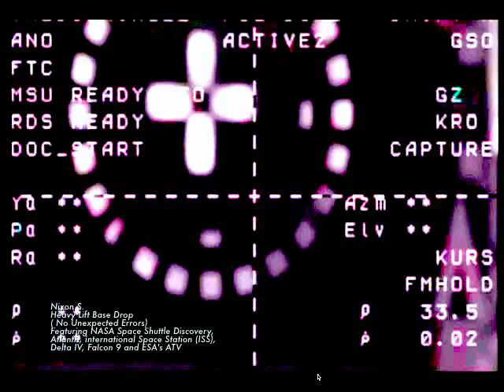Space Shuttle Blast Off Into Orbit.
Heavy Lift Base Drop
NASA Space Shuttle Discovery, Atlantis, International Space Station ( ISS ),
Delta IV, Falcon 9 and ESA's ATV